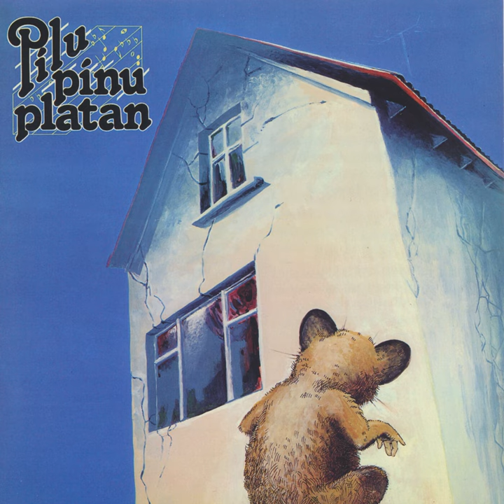Strengir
Strengir · Margrét Helga Jóhannsdóttir

Pílu pínu platan

Composer: Heiðdís Norðfjörð
Writer: Kristján frá Djúpalæk